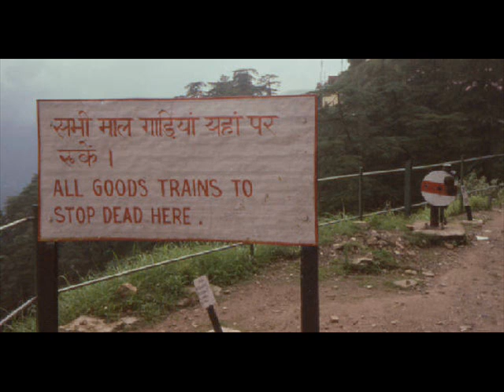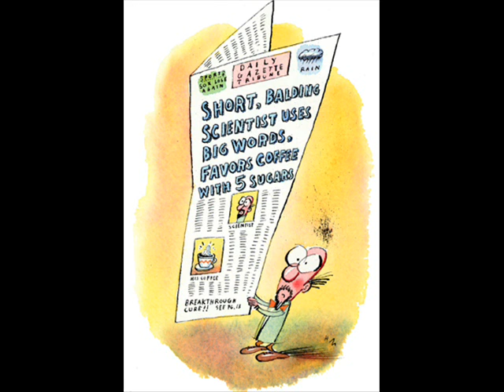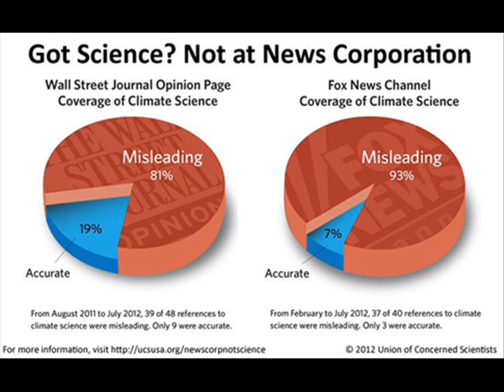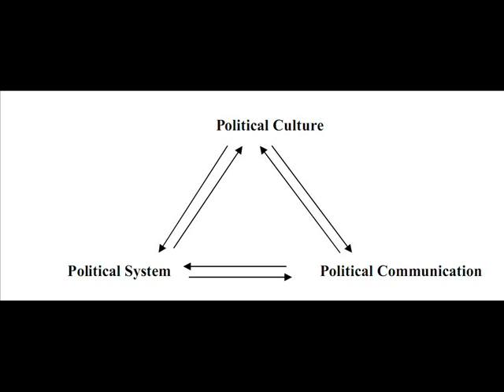The Mechanisms of Communication Disconnects pt 1/3: The opportunist cascade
Communication Diconnects can be caused by a corrupted chain or differing experiences.

For different perspectives from nerdcore politics from a black culture perspective.